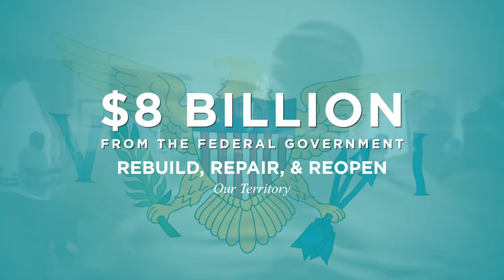Mapp Potter | Rebuilding Our Territory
Governor Mapp secured a record $8 billion from the federal government to rebuild the Virgin Islands.